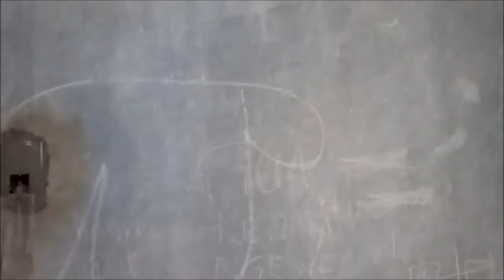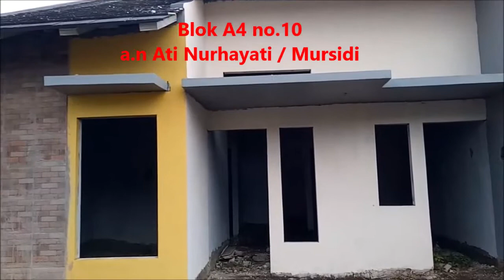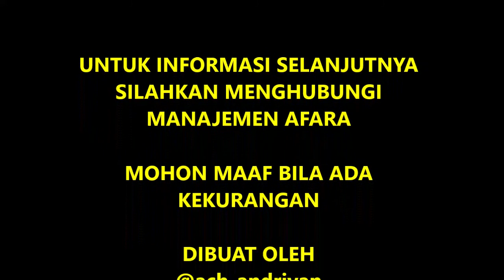PROGRES Perumahan Afara First Hill Ciampea sd 22 Maret 2020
Assalamu'alaikum Wr.Wb..

Video ini adalah sekedar pandangan mata dari saya pribadi selaku salah satu konsumen Perumahan Syariah Afara First Hills Ciampea..

Terkait pelaksanaan proyek pembangunan secara detail, bisa ditanyakan kepada manajemen PT.Afara..

Semoga Allah SWT senantiasa memberikan berkahnya kepada manajemen sehingga dapat menyelesaikan amanah dengan sebaik - baiknya..

Salam Sukses Penuh Berkah

Achmad Andriyan